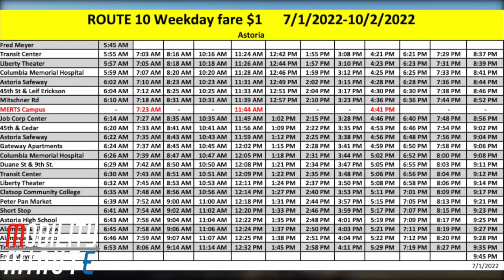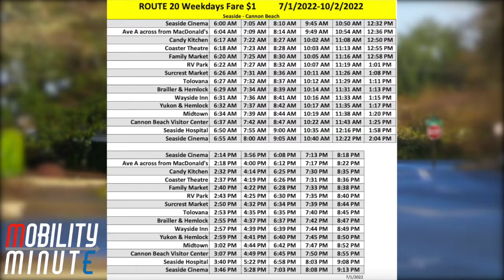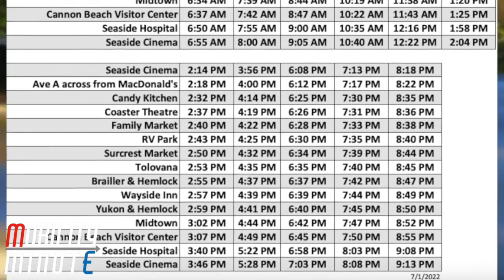Summer Schedules 2022